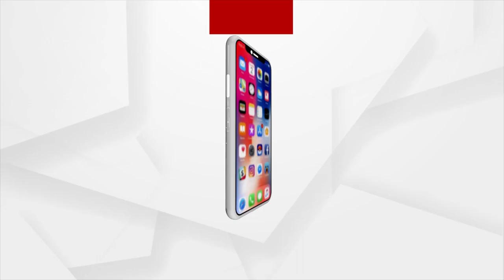Bhubaneswar: Recreation of the crime scene by the perpetrators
Recreation of the crime scene by the perpetrators in Bhubaneswar.